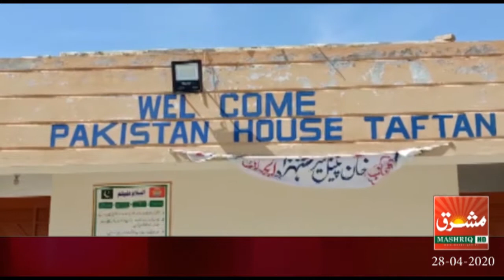Mashriq News Bulletin Balochistan 28- 04 -2020